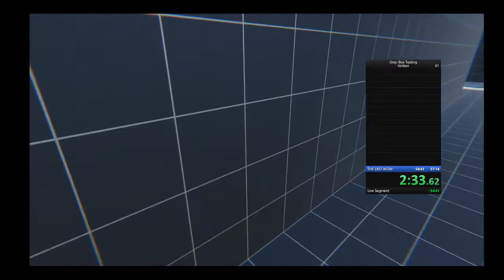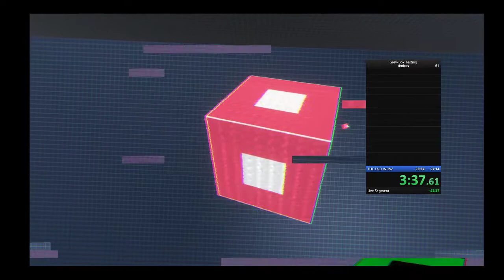timbos_challenge WR 4:19.13